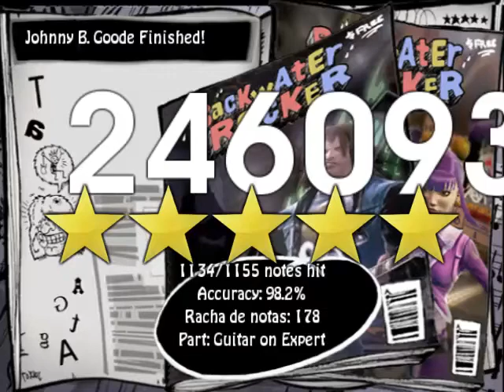Frets On Fire - Chuck Berry - Johnny Be Goode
fretsonfire Guitar on Expert

Accuracy: 98%
Logest Note Streak: 178
Hit notes: 1134/1155